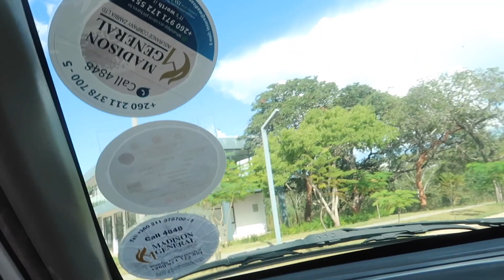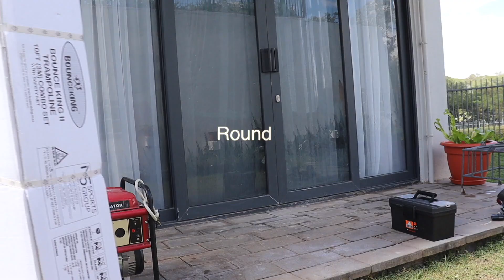OUR FIRST 2 WEEKS IN LUSAKA ZAMBIA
This video is about Trampoline